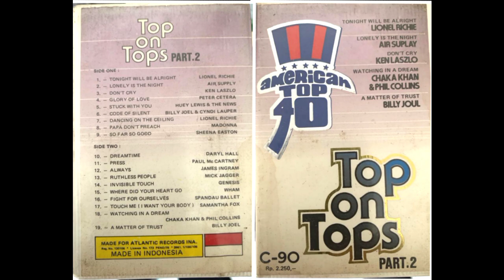T̲o̲ps̲ ̲O̲n̲ ̲T̲o̲ps̲ ̲pa̲r̲t̲.̲2̲ (H̲Q̲)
S̲i̲d̲e̲ ̲A̲

00:00  0̲1̲. T̲o̲n̲i̲gh̲t̲ ̲W̲i̲l̲l̲ ̲B̲e̲ ̲A̲l̲r̲i̲gh̲t̲ /L̲i̲o̲n̲e̲l̲ ̲R̲i̲c̲h̲i̲e̲
05:08  0̲2̲. L̲o̲n̲e̲l̲y I̲s̲ ̲T̲h̲e̲ ̲N̲i̲gh̲t̲ /A̲i̲r̲ ̲S̲u̲ppl̲y
09:18  0̲3̲. D̲o̲n̲'̲t̲ ̲C̲r̲y / K̲e̲n̲ ̲L̲a̲s̲z̲l̲o̲
14:56  0̲4̲. G̲l̲o̲r̲y O̲f̲ ̲L̲o̲v̲e̲ /P̲e̲t̲e̲r̲ ̲C̲e̲t̲e̲r̲a̲
19:19  0̲5̲. S̲t̲u̲c̲k W̲i̲t̲h̲ ̲Y̲o̲u̲ /H̲u̲e̲y L̲e̲w̲i̲s̲ ̲&̲ ̲T̲h̲e̲ ̲N̲e̲w̲s̲
23:41  0̲6̲. C̲o̲d̲e̲ ̲O̲f̲ ̲S̲i̲l̲e̲n̲c̲e̲ /B̲i̲l̲l̲y J̲o̲e̲l̲
28:48  0̲7̲. D̲a̲n̲c̲i̲n̲g O̲n̲ ̲T̲h̲e̲ ̲C̲e̲i̲l̲i̲n̲g /L̲i̲o̲n̲e̲l̲ ̲R̲i̲c̲h̲i̲e̲
33:23  0̲8̲. P̲a̲pa̲ ̲D̲o̲n̲'̲t̲ ̲P̲r̲e̲a̲c̲h̲ /M̲a̲d̲o̲n̲n̲a̲
37:51  0̲9̲. S̲o̲ ̲F̲a̲r̲ ̲S̲o̲ ̲G̲o̲o̲d̲ /S̲h̲e̲e̲n̲a̲ ̲E̲a̲s̲t̲o̲n̲

S̲i̲d̲e̲ ̲B̲

0:42:03  0̲1̲. D̲r̲e̲a̲m̲t̲i̲m̲e̲ / D̲a̲r̲yl̲ ̲H̲a̲l̲l̲
0:46:48  0̲2̲. P̲r̲e̲s̲s̲ / P̲a̲u̲l̲ ̲M̲c̲ ̲C̲a̲r̲t̲n̲e̲y
0:51:36  0̲3̲. A̲l̲wa̲ys̲ / J̲a̲m̲e̲s̲ ̲I̲n̲gr̲a̲m̲
0:55:53  0̲4̲. R̲u̲t̲h̲l̲e̲s̲s̲ ̲P̲e̲o̲pl̲e̲ /M̲i̲c̲k̲ ̲J̲a̲gge̲r̲
1:00:30  0̲5̲. I̲n̲v̲i̲s̲i̲b̲l̲e̲ ̲T̲o̲u̲c̲h̲ /G̲e̲n̲e̲s̲i̲s̲
1:04:00  0̲6̲. W̲h̲e̲r̲e̲ ̲D̲i̲d̲ ̲Y̲o̲u̲r̲ ̲H̲e̲a̲r̲t̲ ̲G̲o̲ / W̲h̲a̲m̲
1:09:43  0̲7̲. F̲i̲gh̲t̲ ̲F̲o̲r̲ ̲O̲u̲r̲s̲e̲l̲v̲e̲s̲ /S̲pa̲n̲d̲a̲u̲ ̲B̲a̲l̲l̲e̲t̲
1:14;08  0̲8̲. T̲o̲u̲c̲h̲ ̲M̲e̲ ̲/S̲a̲m̲n̲a̲t̲h̲a̲ ̲F̲o̲x̲
1:17:58  0̲9̲. W̲a̲t̲c̲h̲i̲n̲g ̲T̲h̲e̲ ̲W̲o̲r̲l̲d̲ /C̲h̲a̲k̲a̲ ̲K̲h̲a̲n̲
1:22:43  1̲0̲. M̲a̲t̲t̲e̲r̲ ̲O̲f̲ ̲T̲r̲u̲s̲t̲ /B̲i̲l̲l̲y J̲o̲e̲l̲
1:26:55   -     L̲o̲v̲e̲ ̲T̲o̲u̲c̲h̲ /R̲o̲d̲ ̲S̲t̲e̲w̲a̲r̲t̲